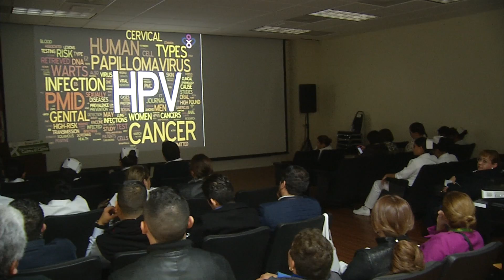Conmemoran el Día Mundial contra el cáncer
Anticipadamente las autoridades de la Secretaria de Salud, conmemoraron el Día Mundial contra el Cáncer, con una serie de actividades que se realizaron en las instalaciones del centro estatal del adulto mayor y una de las acciones principales fue la realización de un ciclo de conferencias, dirigidas a médicos y enfermeras de la localidad.